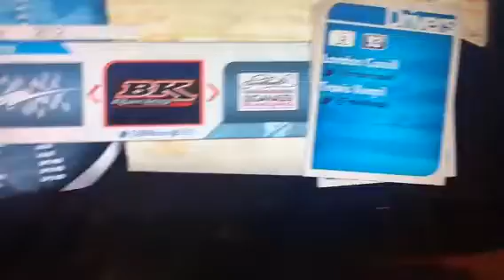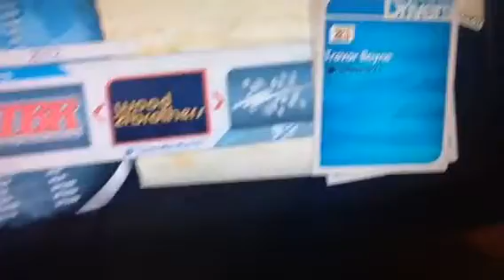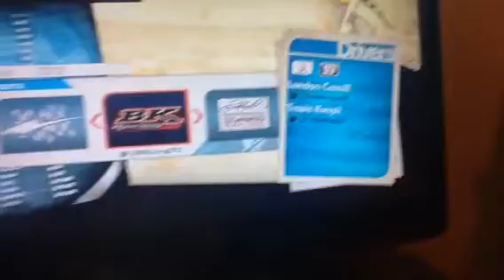NTG:IL League sign ups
No set ups allowed
My Gamertags:
ps3:finchyfanatic78
xbox 360:FinchyFANATIC78

PS3 League:
51-finchyfanatic78
14-racingjordanr9494
5-CybaViper45
24-Gordonrafa24